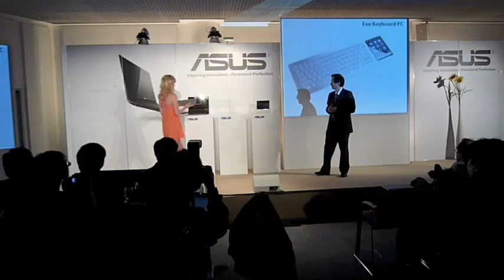Eee Keyboard Introduction @ Cebit 2009